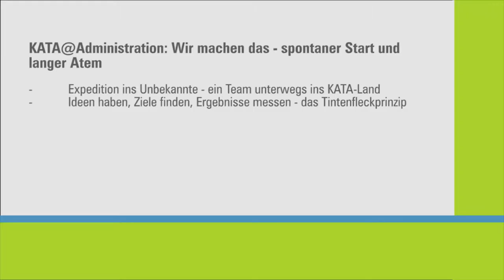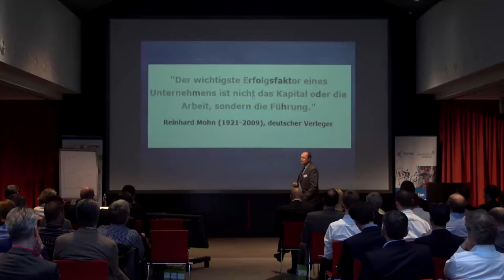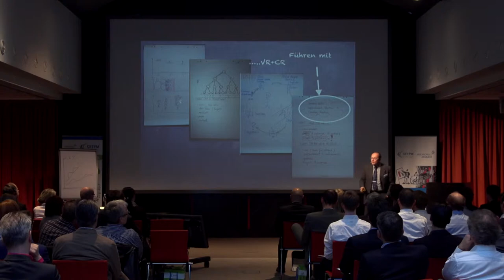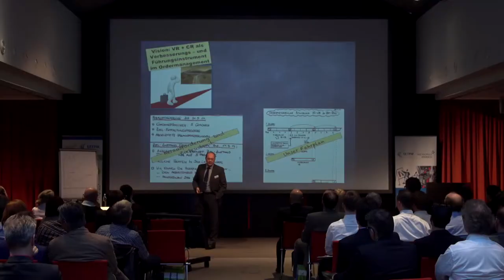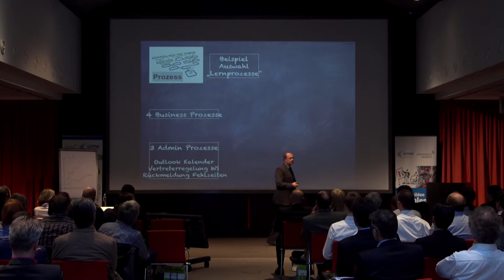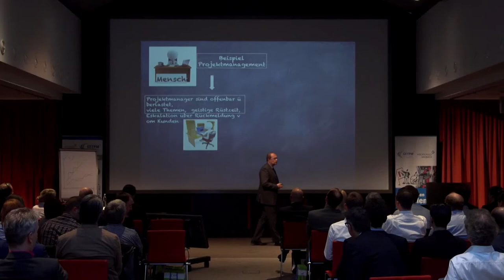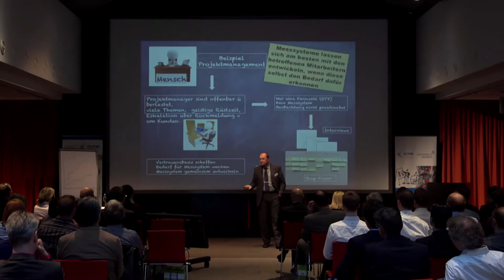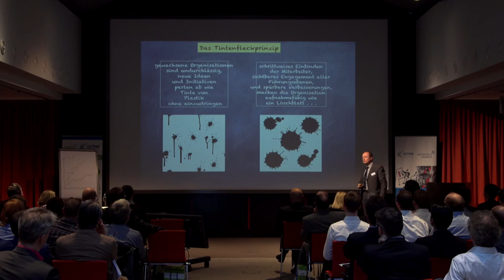Ulf Steinmann: KATA@Administration: Wir machen das - spontaner Start und langer Atem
Vortrag am 4. KATA-Praktikertag am 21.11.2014 in Frankfurt:
Expedition ins Unbekannte – ein Team unterwegs ins KATA-Land
Ideen haben, Ziele finden, Ergebnisse messen – das Tintenfleckprinzip